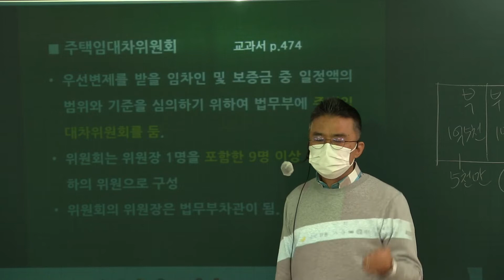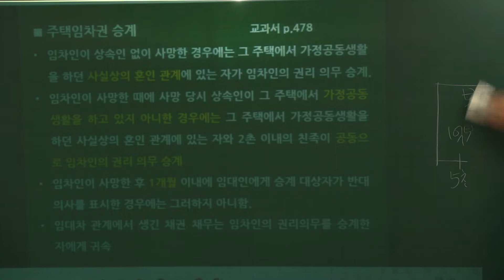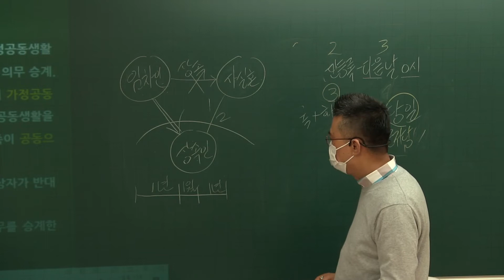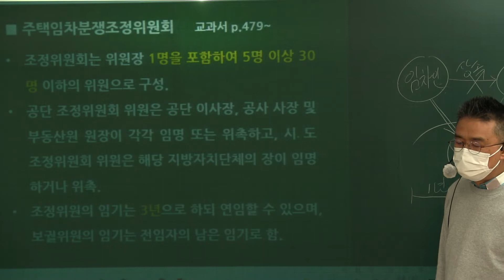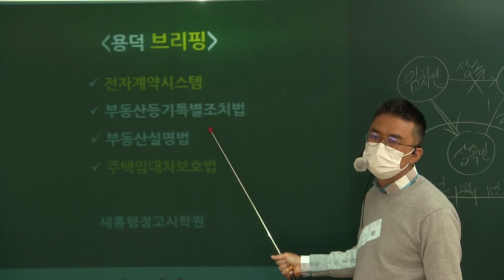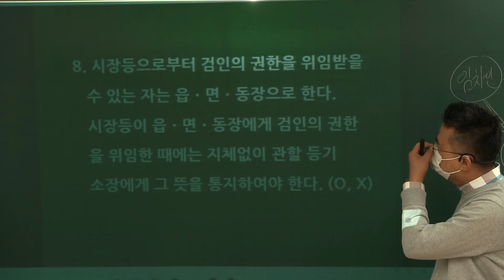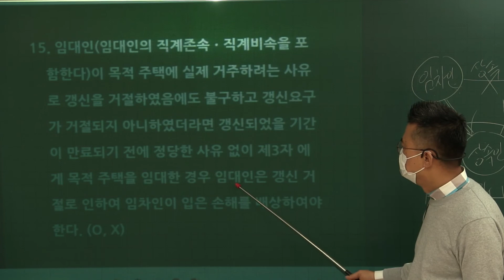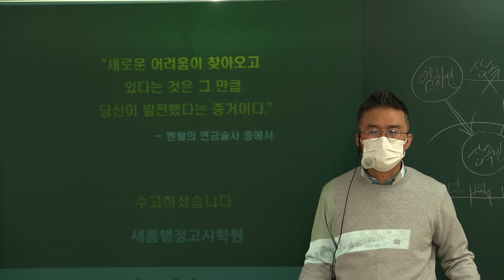제33회 공인중개사법 주택임대차분쟁조정위원회(원주새롬공인중개사학원)